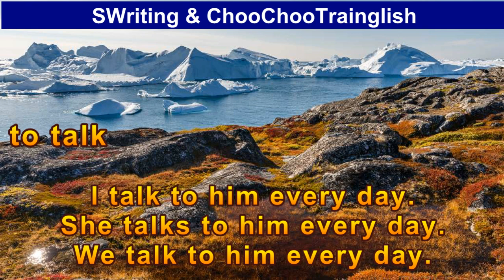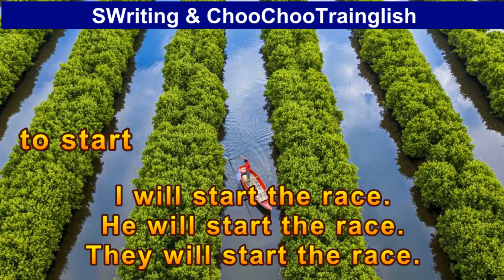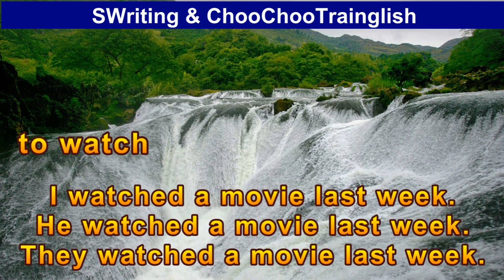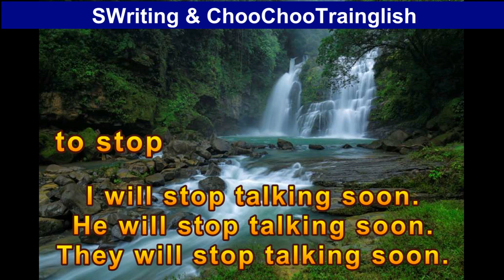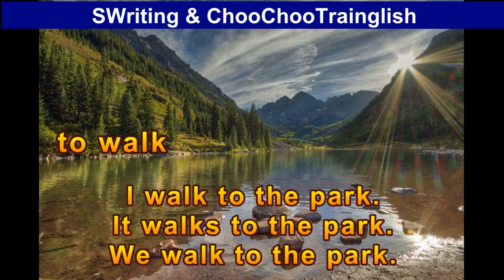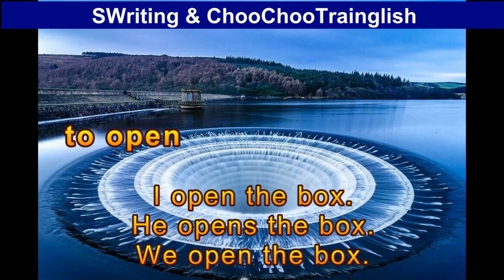April sentence(4월 문장)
문장을 과거, 현재 ,미래로 말할 수 있다.